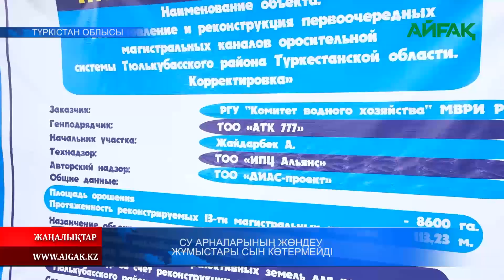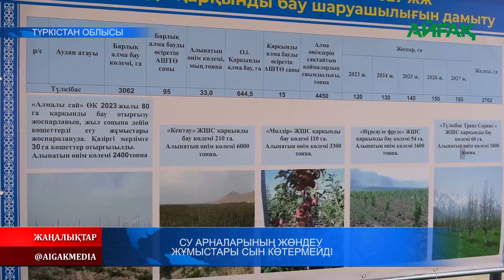16.04.2024 ж. СУ АРНАЛАРЫНЫҢ ЖӨНДЕУ ЖҰМЫСТАРЫ СЫН КӨТЕРМЕЙДІ